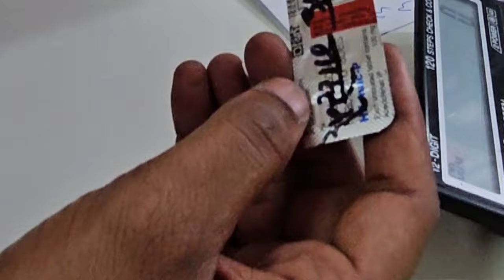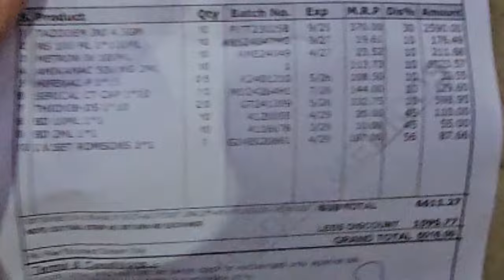ab to har 2 din baad hospital jana pdega🥺😭 || mahira k vlogs